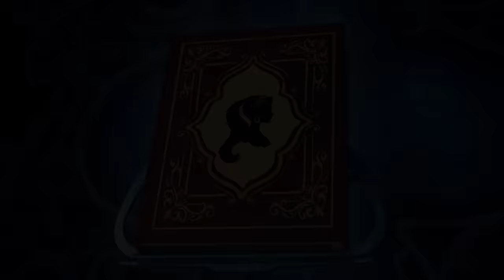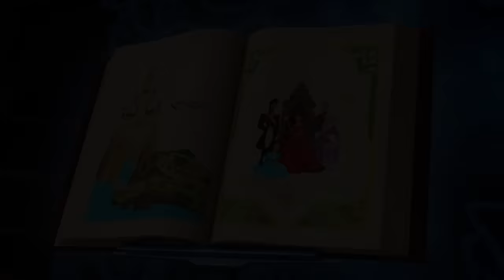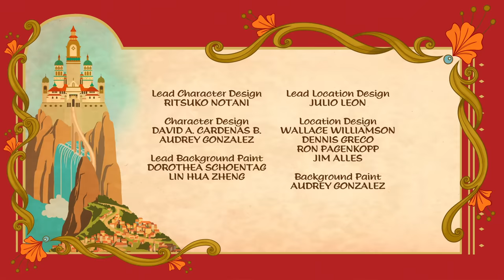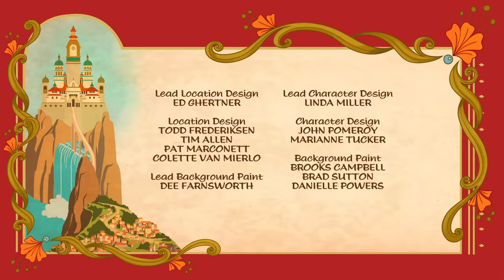First Day of Rule 👑 | S1 E1 | Full Episode | Elena of Avalor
On the day Elena officially becomes Crown Princess, she must rescue her sister Isabel from aboard a missing ship!

Elena of Avalor has saved her enchanted kingdom from an evil sorceress, and now must learn to rule Avalor with the help of a Grand Council comprised of her Grandfather Francisco, Grandmother Luisa and Royal Advisor, Duke Esteban. With some magical friends by her side – Mateo, a wizard-in-training, and Skylar, a magical flying Jaquin – Princess Elena's adventures will help her understand that her new role requires thoughtfulness, resilience and compassion, the traits of all truly great leaders.